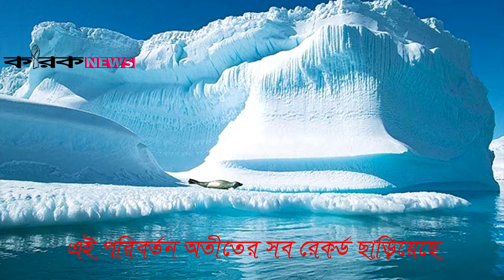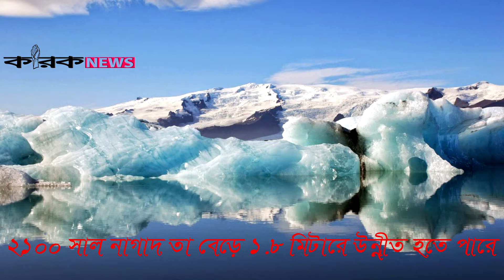দ্রুত গলছে গ্রিনল্যান্ডের হিমবাহ | 2019| Karak News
দ্রুতগতিতে গলছে গ্রিনল্যান্ডের হিমবাহ। দক্ষিণ-পশ্চিম গ্রিনল্যান্ডে এ হার সবচেয়ে বেশি। জলবায়ু পরিবর্তনের কারণে বরফ আচ্ছাদিত গ্রিনল্যান্ডের পরিবর্তন অতীতের সব রেকর্ড ছাড়িয়েছে।

is Popular online Bangla newspaper in Bangladesh. We provide 24X7 base update news.You can found here entertainment, politics, international, business, science, technology, sports, movies, jobs, feature and others news.